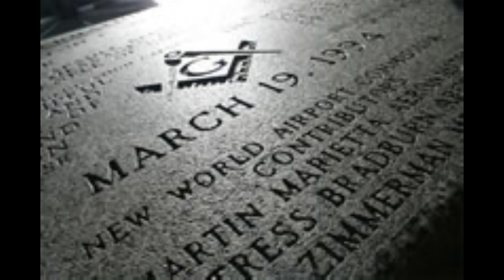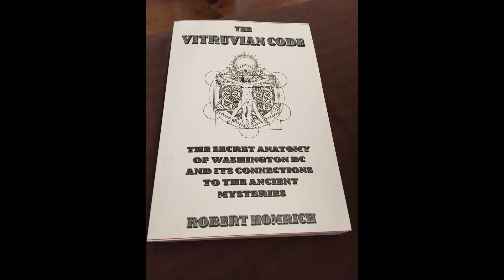New Overlooked Secrets Hidden in Plain Sight at Denver International Airport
Purchase a copy of The Vitruvian Code: The Secret Anatomy of Washington DC and its Connections to the Ancient Mysteries by Robert Homrich visit: